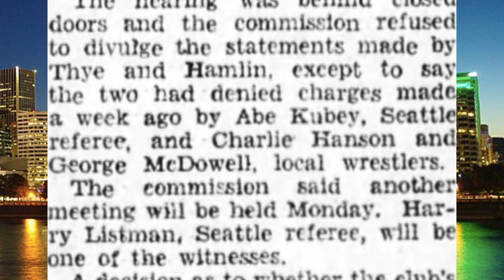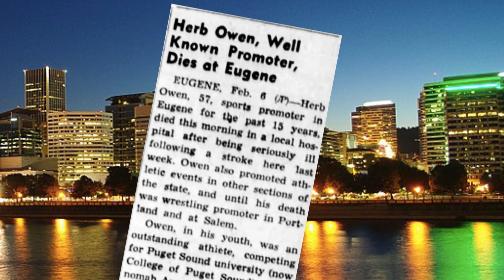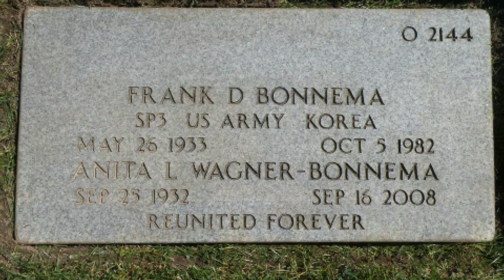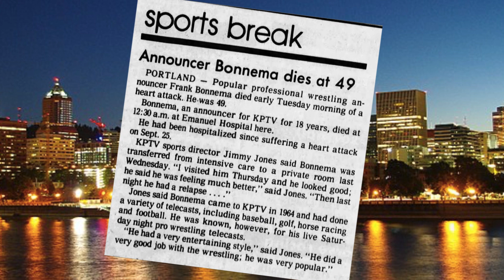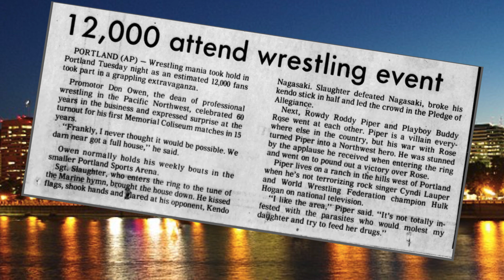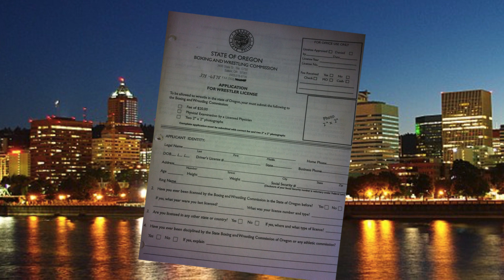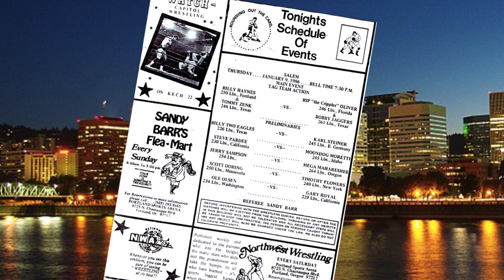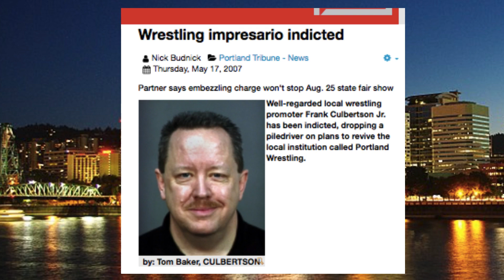Tales From The Territories - PNW Portland Wrestling - Full Episode 14/30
Follow me for more cool shit!!

Pacific Northwest Wrestling (PNW) (also known as Big Time Wrestling and Portland Wrestling) are the common names used to refer to several different professional wrestling companies, both past and present, based in Portland, Oregon.
The first company - that would later become Portland Wrestling was founded by Herb Owen in 1925.
 It was the Northwest territory[2] of the National Wrestling Alliance from the Alliance's inception in 1948 until 1992.
The area was brought to its prime by Herb's son, Don Owen, and this version of Pacific Northwest Wrestling saw many of the top names in the business come through on a regular basis. The Pacific Northwest was considered one of the main pro wrestling territories from the 1960s to the 1980s.
Portland Wrestling was forced to close its doors in July 1992. The closure came as a result of a slowdown in the wrestling business during the early 1990s, a declaration of bankruptcy by Portland Wrestling's main television sponsor, and negative fallout from a shift in regulatory emphasis by the Oregon Athletic Commission.
The telecasts, which originated on Portland station KPTV, ended in December 1991 and were replaced on KPTV by syndicated WWFprogramming